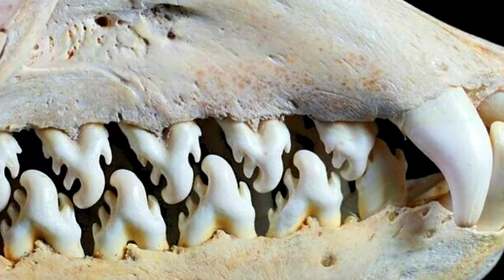ЗАЧЕМ ТЮЛЕНЮ ТАКИЕ ЗУБЫ?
Естественный отбор подхватывает такие эволюционные изменения в организме животных, которые обеспечивают конкретной группе преимущество перед другими. Это преимущество выражается в том, что особи с "новыми" признаками чаще доживают до репродуктивного возраста и оставляют потомство. И, конечно, один из самых важных аспектов жизнедеятельности, которую должна "совершенствовать" эволюция, - это способы добывания пищи. Вот тюленю-крабоеду (Lobodon carcinophagus).

Тюлень-крабоед живет вокруг берегов Антарктиды. Длина его тела - до 240 см (самки немного крупнее самцов). Большую часть года цвет меха светлый, кремово-белый; лишь в конце зимы верхняя часть тела становится темной.

Но вернемся к зубам. Логично предположить, что их строение должно быть непосредственно связано с пищей, которую животное потребляет. Судя по названию, наш тюлень должен поедать крабов, но... крабов он не ест. В отличие от "честных" названий многих других животных (осоед, змееяд, муравьед и т.д.), тюлень назван крабоедом неоправданно. Причем это же название используется и в других языках: англ. crabeater seal, нем. Der Krabbenfresser; и даже в видовом эпитете латинского названия - carcinophagus.

Впрочем, название не настолько далеко от истины. Основная добыча тюленя-крабоеда - антарктический криль Euphausia superba. Это мелкие рачки, напоминающие креветок, длиной до 6 см.